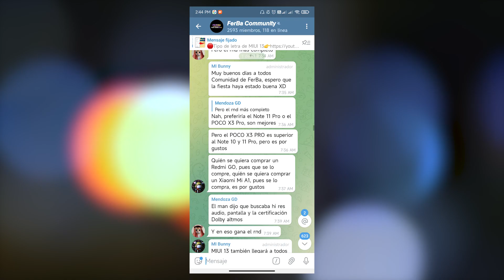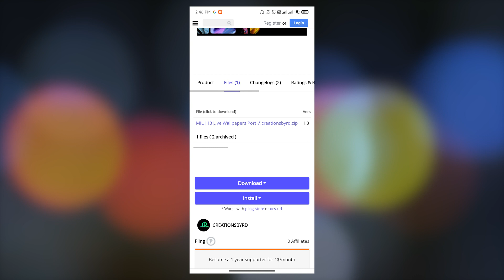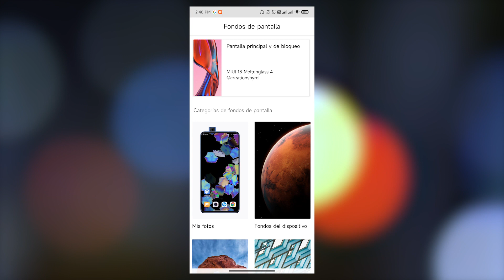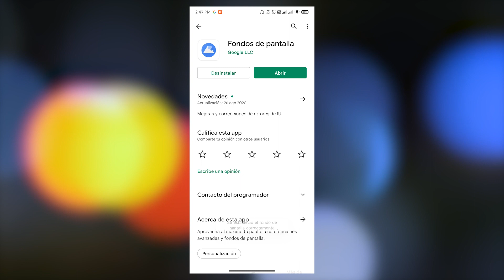►🔴URGENTE!!!🚨 Nuevos Fondos de Pantalla ANIMADOS✅ de MIUI 13 en tu Teléfono XIAOMI!!!🚀 (DESCARGA YA)